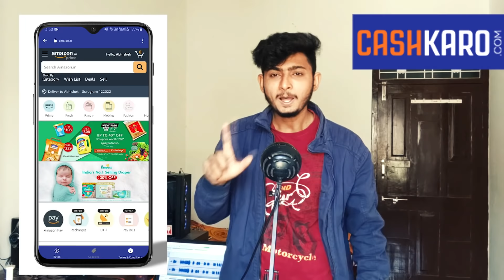I COVERED DHINCHAK POOJA'S SONG AFTER HEARING HOW TRASH IT IS 😡| DHINCHAK POOJA ROAST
Just signup with the link mentioned above and start using CashKaro and saving today! Get ₹25 instantly when you join CashKaro from the link mentioned above

Today we gonna talk about cringe star dhinchak pooja and i also made a cover of her new song , after knowing ki kitna bhangar gana banya ish chudail ne. dhinchak pooja gaadi meri 2 seater roast.

Outro is our original song we dropping soon.

MICS I USE :
COMMENTARY MIC :
Collar Mic :